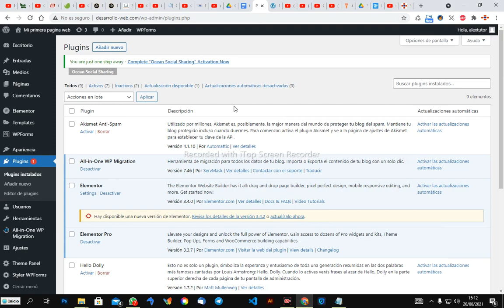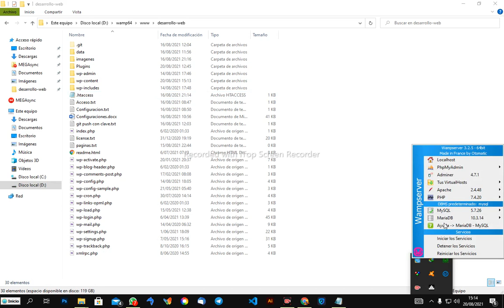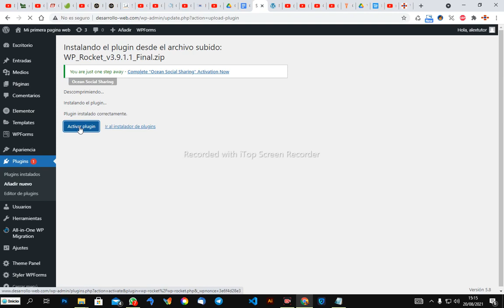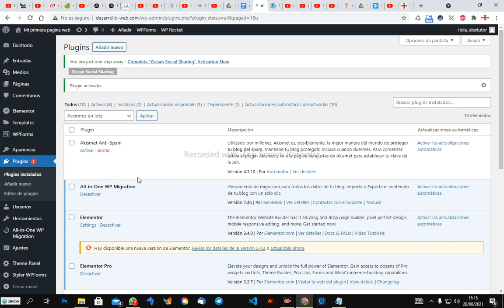El archivo subido supera la directiva upload max filesize en php ini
WordPress tu archivo excede el tamaño máximo de subida para este sitio

Modificar el archivo .htaccess  que se encuentra en tu proyecto agregando

✅ Visita nuestro portal - Venta de Hosting - Dominios y Diseños Web